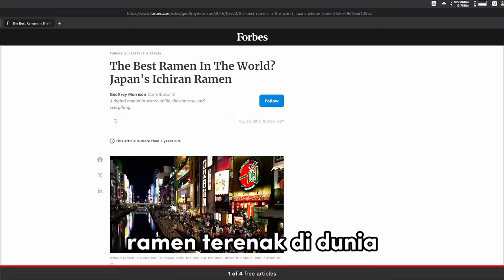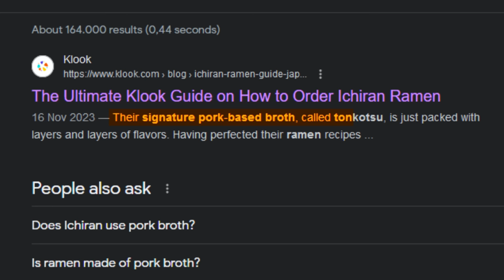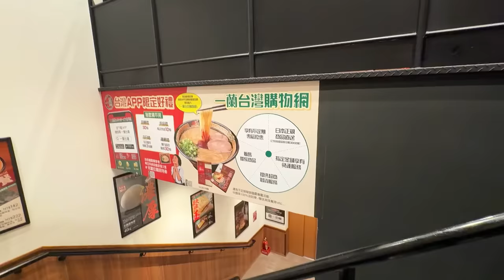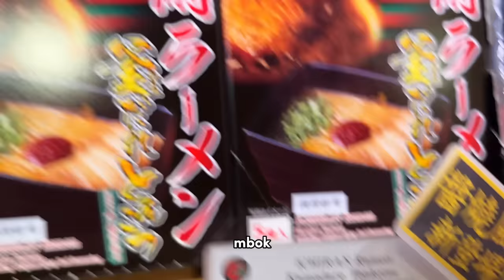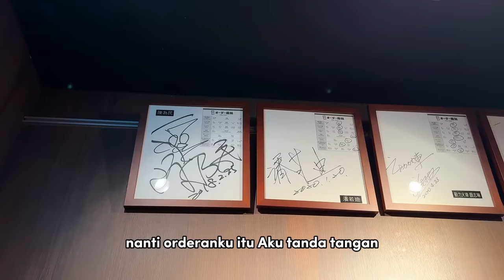Aku Nyoba Ramen Terenak di Dunia!